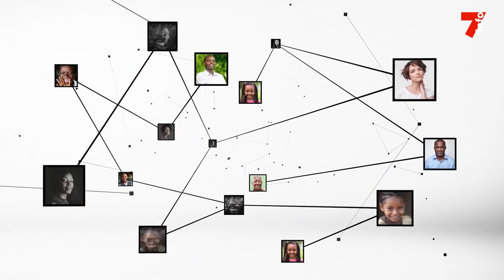Alassane Ouattara (RHDP) : "Il n'y aura plus de tentative de coup d'État en Côte d'Ivoire"